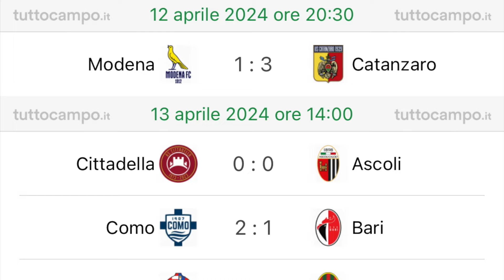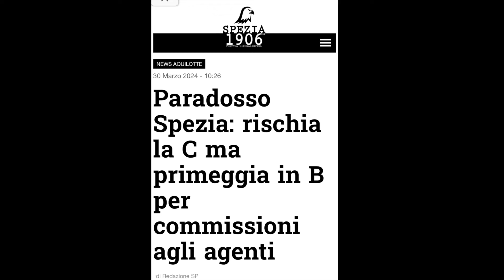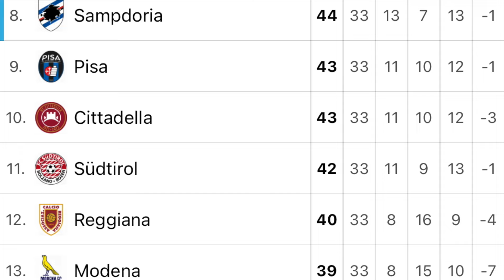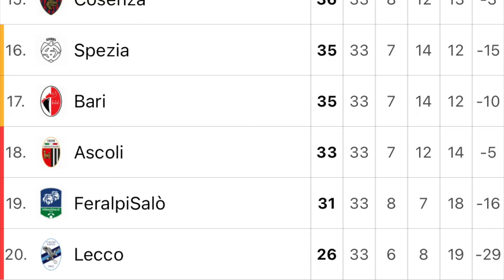PARMA-SPEZIA 2-0... POCHEZZA OFFENSIVA ED ERRORI DIFENSIVI